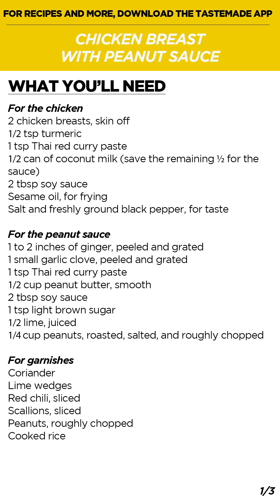Chicken Breast with Peanut Sauce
If you love satay, this one is for you :)